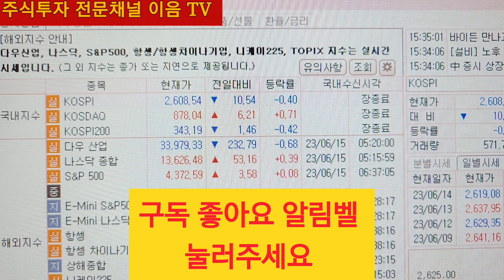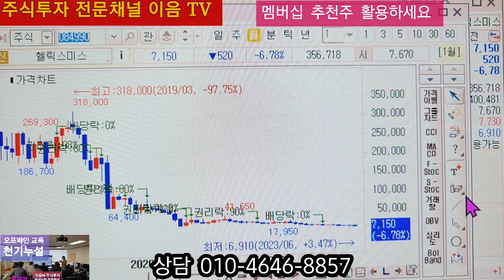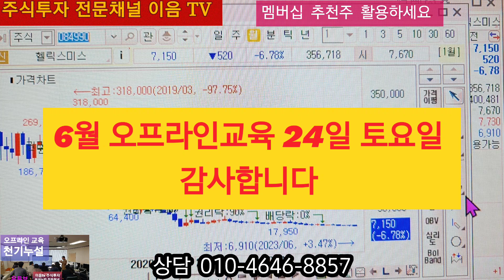주식투자 추천주 동양에스텍 급등 성도이엔지 상승 헷지 걸어놓고 맘편히 거래 지수 하락 대기 빠져도 올라도 좋습니다 👍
주식투자 는 이래도 저래도 수익 을 낼수가 있습니다 코스피 지수가 빠지면 헷지는 필수 로 대응 해야됩니다 오늘도 추천주 2종목 급등 나왔네요 좋지가 안은 종목을 너무 믿고 존버 한다면 지옥으로 가는길 입니다 좋은종목 으로 존버를 해도 해야됩니다 오프라인교육 에서 배우고 제대로 해보세요 추식초보도 쉽게 이해하는 특별교육 입니다 한달에 1번 5시간 교육 으로 완성 됩니다 본인이 직접 종목을 찾고 잔신감있게 매매해야 합니다,